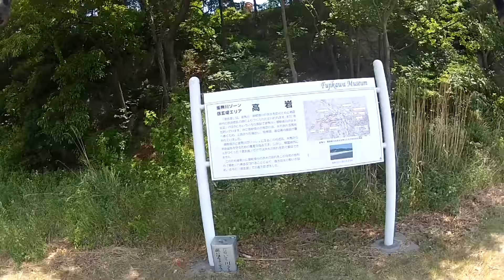R/C 空撮！！信玄堤 BumbleBee ST-550 GoPRO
Yamanashi　甲斐市　信玄堤周辺空撮。
戦国武将武田信玄が治水をした跡。　この技法は以後全国に広まる